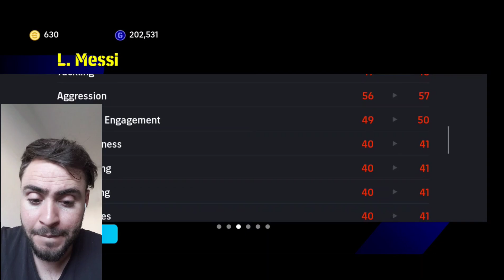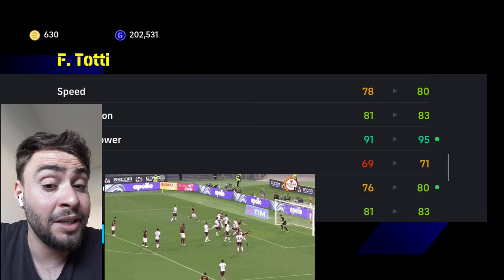تطويرات أسطورية و تحليل لأساليب لعب بعض اللاعبين و حديث حصري على السكريبت التعجيزي و الديفجن